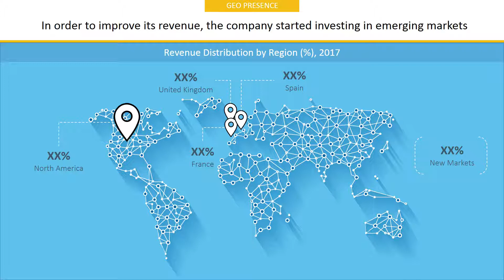IES HOLDINGS, INC. Company Profile and Tech Intelligence Report, 2018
The report IES HOLDINGS, INC. Company Profile is a detailed document covered company’s Overview, History, SWOT Analysis, Products/Services, Facts, Financials, Key Executives, Competitors, Tech Intelligence, IT Outsourcing, IT Management, Recent Developments and Strategy Evaluation.